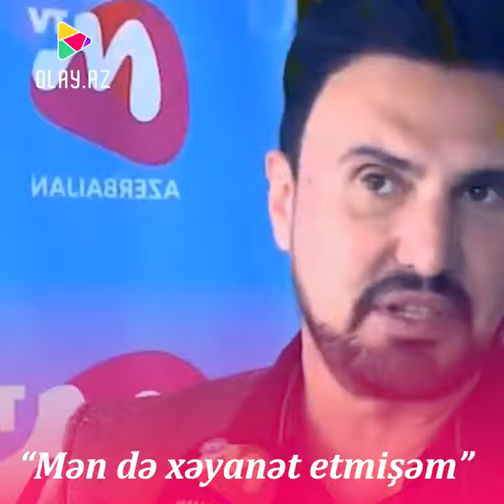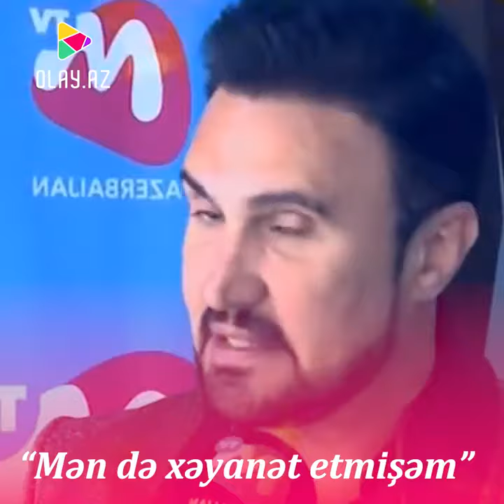Nadir Qafarzadə ailəsinə xəyanət etdiyi barədə açıqlama verdi